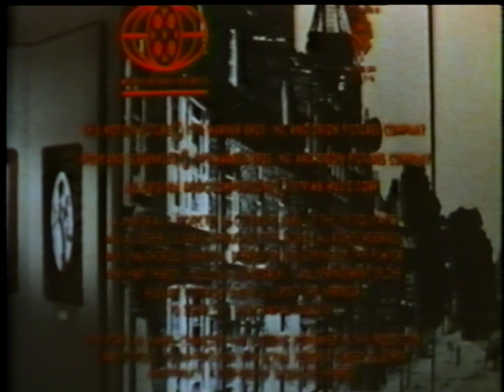Closing to Time After Time 1981 VHS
Print date: No print date.
VHS packaging: Big box.
VHS recording speed: Standard Play (SP)
Audio format: Monaural, linear audio track.
Video format: NTSC.
Closed caption: No.
Tape brand: Scotch.
Runtime: 112 minutes.
Distributor: Warner Home Video under the WCI Home Video name
Copy protected? Yes, by Stop-Copy.
Duplicated by: VCA Teletronics, Inc.